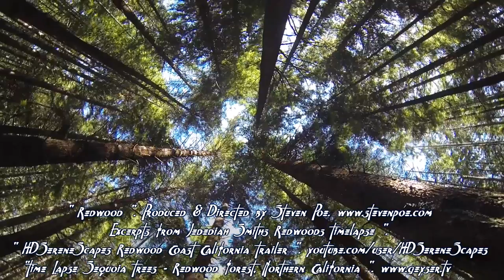Fantasy Style Forest Music - Gaia's Call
Relaxing New Age Style Music.

Video is a mix of '' Redwood ''. By Steven Poe.
Youtube.com/user/HDSereneScapes
'' Timelapse Sequioa Trees - Redwood Forest Northern California''.

 I do not claim ownership of any of the photography. If I have caused offence in my usage I will remove it immediately when asked. Please ask me to remove it rather than getting Youtube to remove it, as it will involve the channel being shut down.
This channel is not monetized, I do not seek to profit in any way. My only intent is to create  somewhere for  people so they can watch beautiful imagery and listen to relaxing music. Help them to unwind in a stressful world.